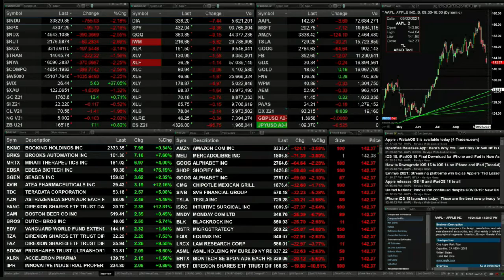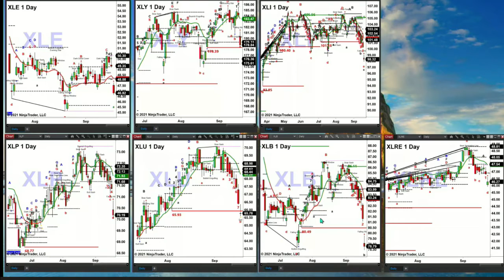September 20th, 2PM Market Update on TFNN - Educating Investors